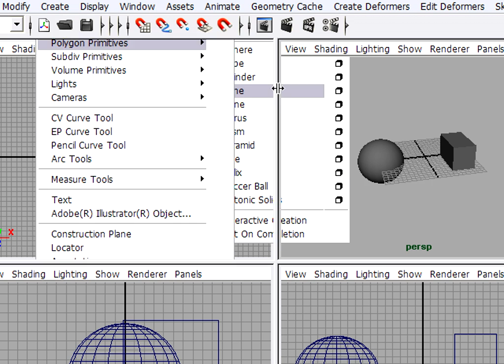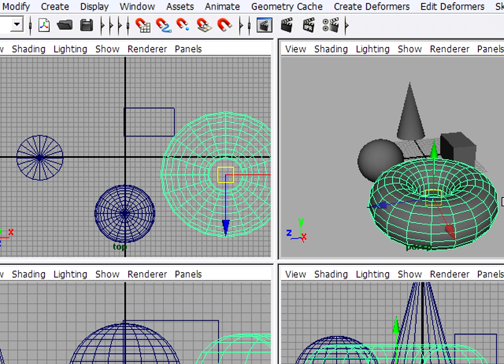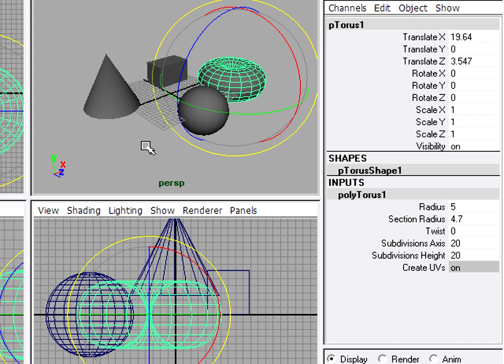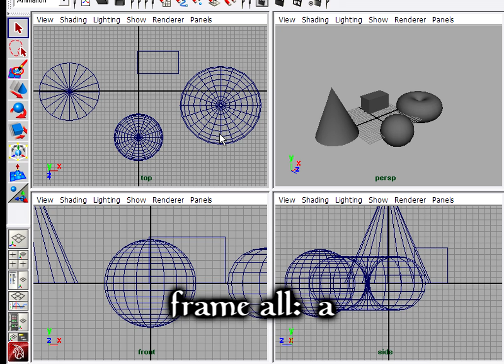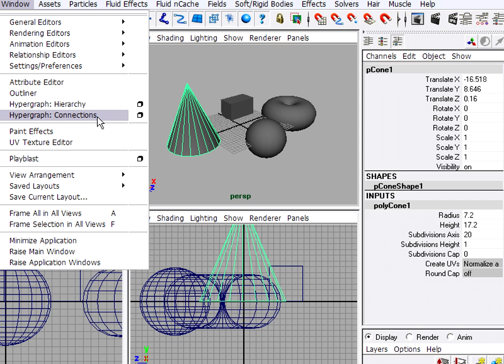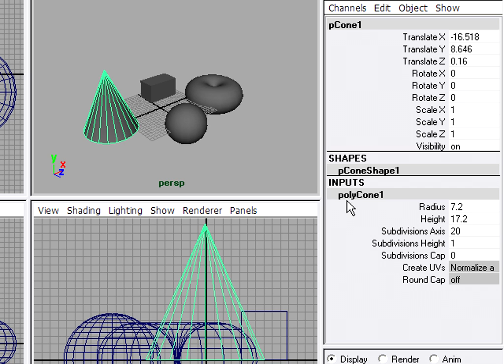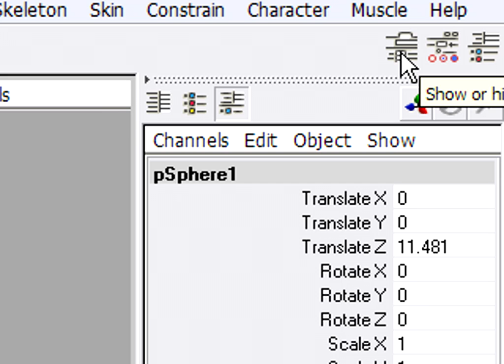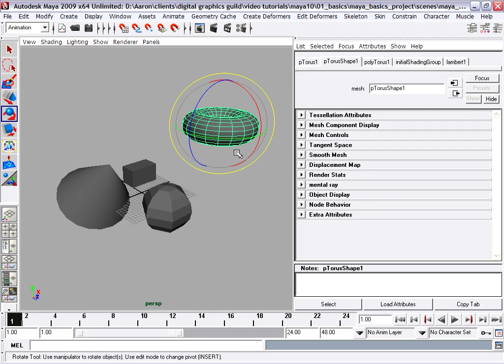Maya Tutorial: Basics (HD) part 3 of 5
Beginner tutorial: Maya Basics, Part 3. Channel Box, Attribute Editor, nodes.